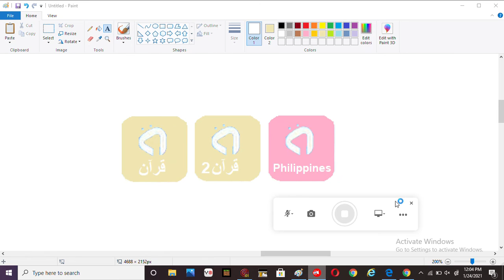al shasha quran 2 al shasha Philippines and al shasha quran